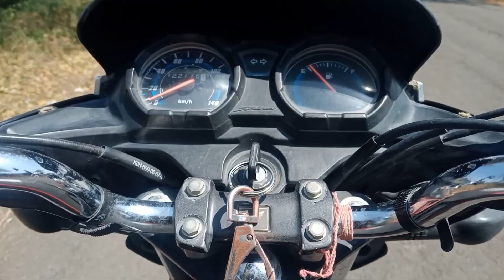iPhone 15 Pro Max Pe Vlog Liya 😍 & Ek Khass Baat 😇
|| Increase Video Quality For Best Experiance ||

  Keep Inspiring Me By Your Support 👍🏻😍💝

iPhone 15 Pro Max iPhone 15 review Apple iPhone 15 Pro Max vlogoniphone iphonequalitytest iphone15promaxbestquality  bestqualityvideoonappleiphone

           🧿 The IAS Abhi Vlogs 🧿